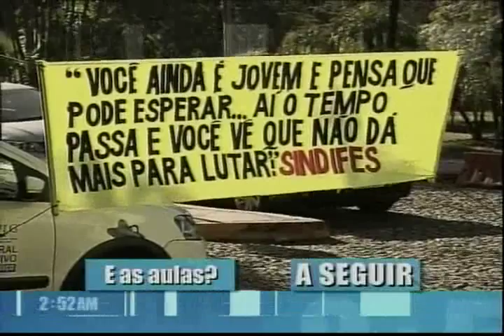Jornal Band Minas - 30/07/2015 - SEGUNDO BLOCO